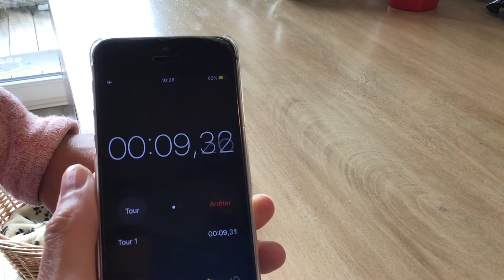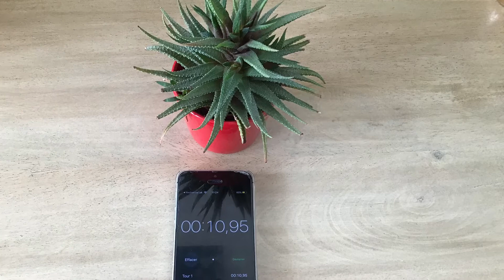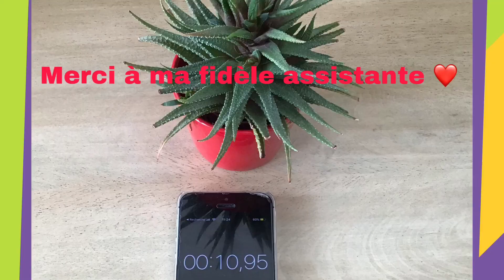1 expérience en 1 minute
Une expérience pour s’améliorer dans l’estimation des durées